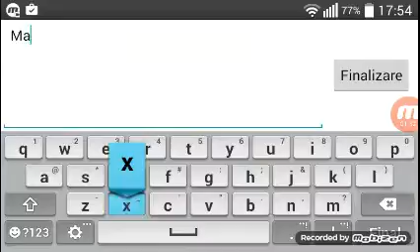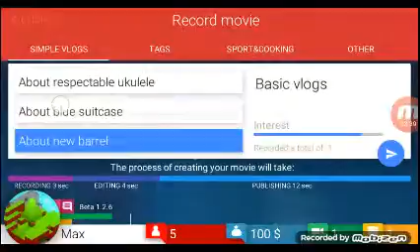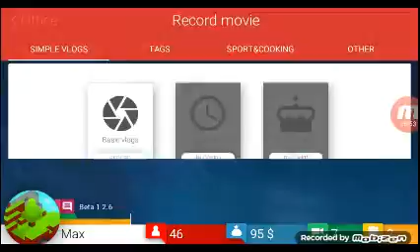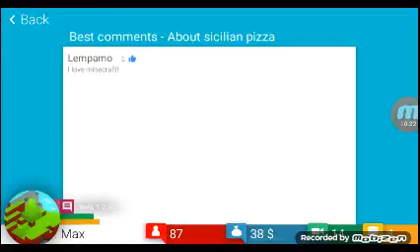Tubetycoon ep:1 Vloger sau gamer